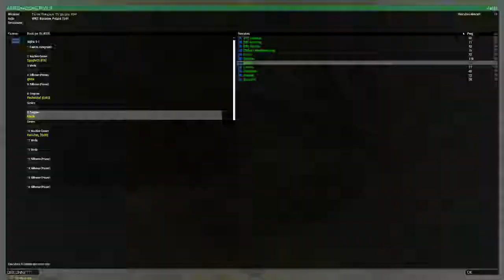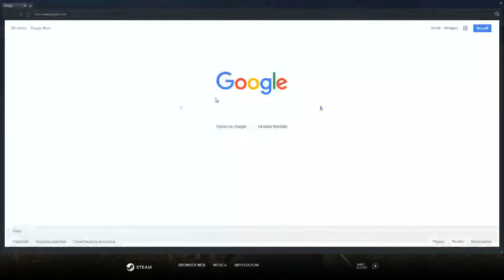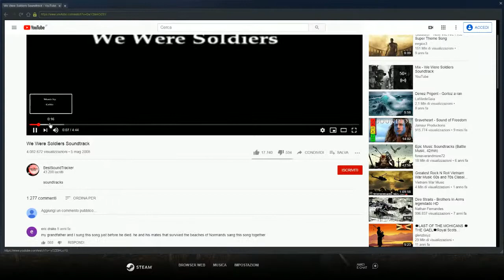ArmA 3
GPU: GeForce GTX 970
CPU: Intel(R) Core(TM) i7-4790K CPU @ 4.00GHz
Memoria: 32 GB RAM (31.94 GB RAM disponibili)
Risoluzione corrente: 1920 x 1080, 60Hz
Sistema operativo: Microsoft Windows 7 Ultimate